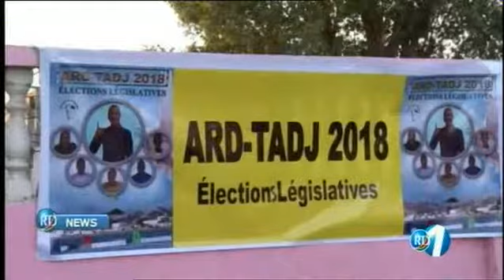RTD : Journal Anglais du 11/02/2018